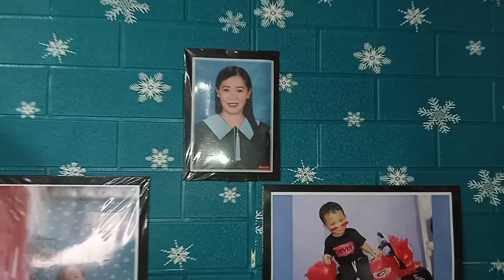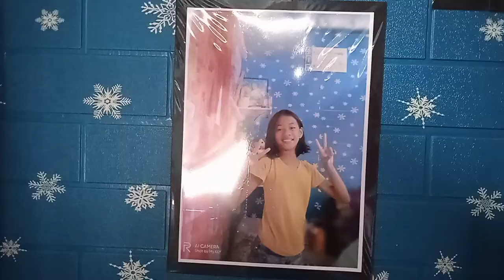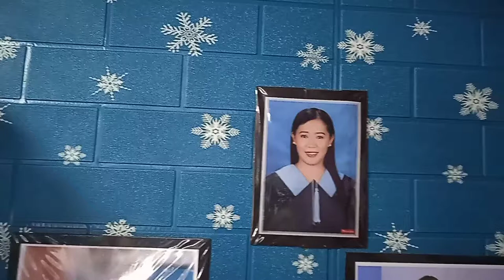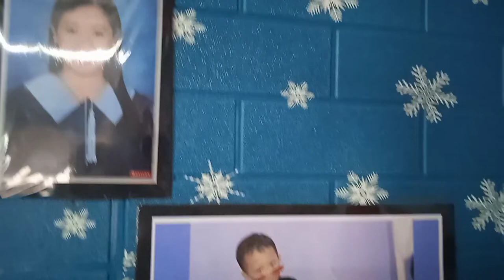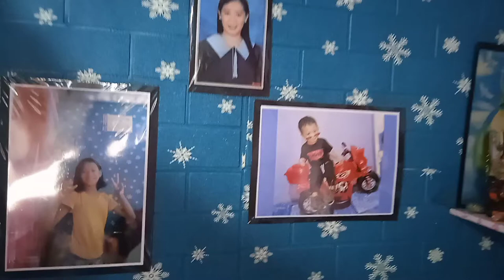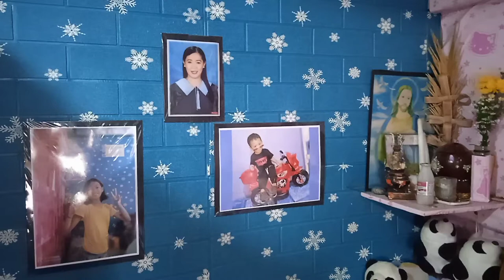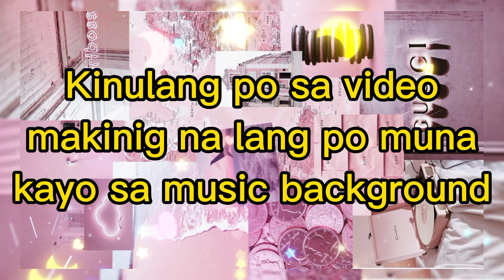My mini altar & stuff toy collections||Ja Eyes Vlogs